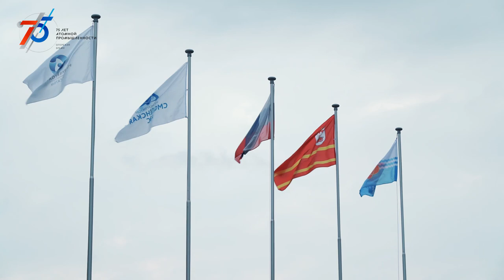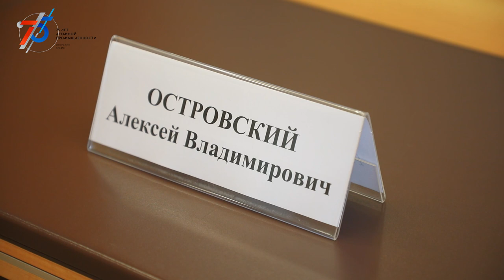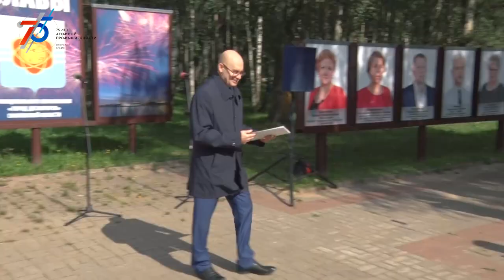Десна-ТВ: Новости САЭС от 15.09.2020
В выпуске:
- Рабочий визит губернатора Смоленской области в Десногорск;
- В городе-спутнике Смоленской АЭС открылась приёмная Общественного совета «Росатома»;
- При поддержке атомщиков в Десногорске откроется ПЦР-лаборатория;
- Самому молодому городу Смоленской области Десногорску исполнилось 46 лет.